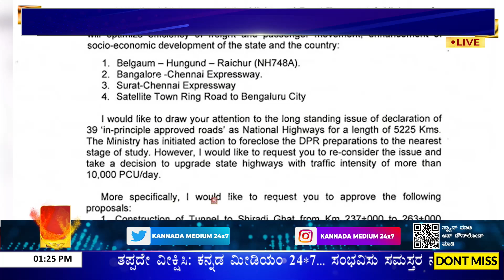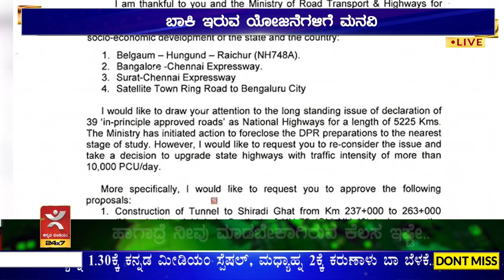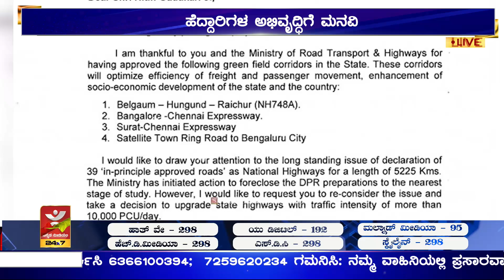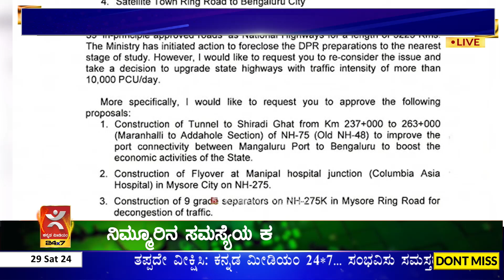ಸಚಿವ ನಿತಿನ್ ಗಡ್ಕರಿ ಭೇಟಿಯಾದ CM | ಬಾಕಿ ಇರುವ ಯೋಜನೆಗಳಿಗೆ ಮನವಿ |ಹೆದ್ದಾರಿಗಳ ಅಭಿವೃದ್ಧಿಗೆ ಮನವಿ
ಸಚಿವ ನಿತಿನ್ ಗಡ್ಕರಿ ಭೇಟಿಯಾದ ಸಿಎಂ
ಬಾಕಿ ಇರುವ ಯೋಜನೆಗಳಿಗೆ ಮನವಿ
ಹೆದ್ದಾರಿಗಳ ಅಭಿವೃದ್ಧಿಗೆ ಮನವಿ